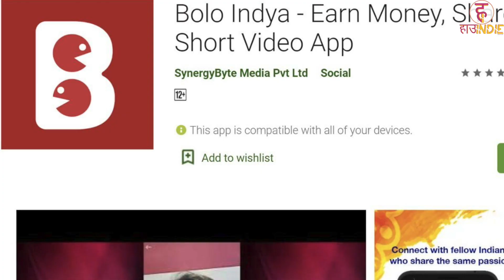Indian App Similar Tik Tok | Made In India App | TikTok Jaisa Indian App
Which Indian App is Same As TikTok, Tik Tok ki jagah indian app konsa h?

INDIA'S FIRST WOMEN'S DIGITAL NEWS CHANNEL

HowIndie is a web channel intended to promote the different aspects of society and entertain at the same time. We focus on everything, you name it, we cover it, let it be political, current affairs, food, lifestyle, travel, social issues, and so on. The purpose of HowIndie channel is to ask you a question "How Independent Are You" or to show the society way towards their Independence.